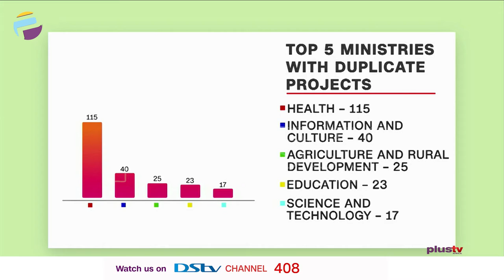2021 Budget: No Coordinated Review Of The Budget From The Budget Office | THE BREAKFAST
2021 Budget: BUDGIT Uncovers 'Widespread Corruption'

Seun Onigbinde, Founder BUDGIT and Ken Ife, an Economist joined the conversation.